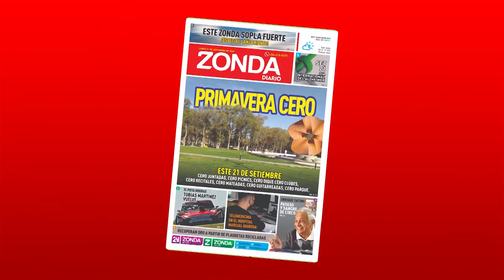Publicidad Zonda Diario